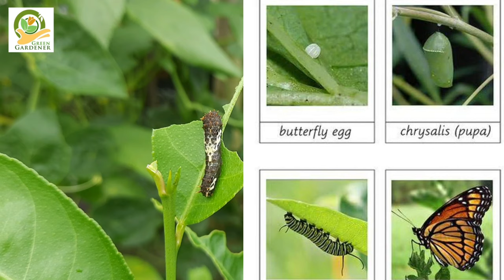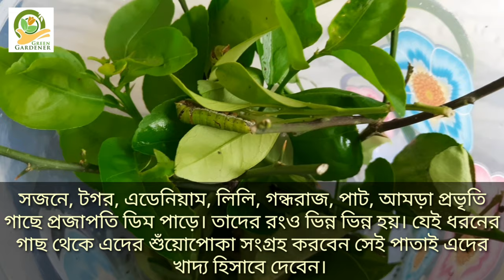ছাদ বাগান থেকে ধরে আনা লার্ভা কে কিভাবে প্রজাপতির রূপ দেবেন । Life Cycle of a Butterfly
This video shows you how to collect butterfly larvae from a lemon tree in your garden and turn them into a full fledged butterflies.

এই ভিডিওতে দেখানো হয়েছে কিভাবে আপনার বাগানের লেবু গাছের থেকে প্রজাপতির লার্ভা সংগ্রহ করে তাকে প্রজাপতি করে তুলবেন।

বিভিন্ন ধরনের গাছের , ফুল,ফল, গাছের খাবার,ঔষধ প্রয়োগ,সার তৈরি,রোগ প্রতিরোধের উপায় সম্পর্কে সমস্ত তথ্য পাবেন এই চ্যানেলে।ভিডিও ভালো লাগলে শেয়ার করবেন ।সকলে ভালো থাকুন সুস্থ থাকুন 🙏